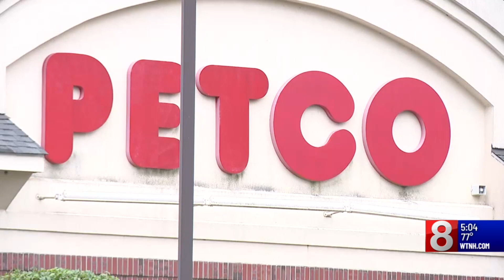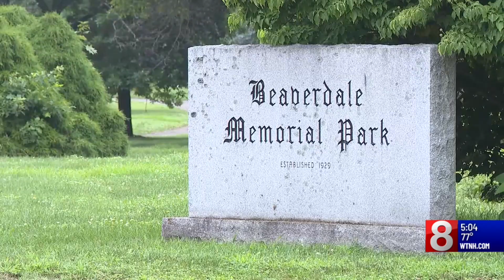Community helps pay for surgery of dog thrown from moving vehicle in Avon